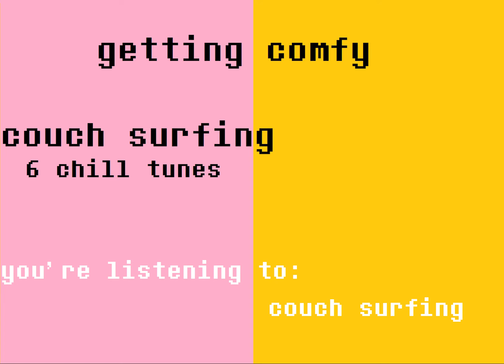couch surfing - getting comfy - ambient/synthwave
Currently, I upload three lofi hiphop beats a week.
get comfy!

About me:
I'm getting comfy, an Austrian beatmaker/producer/guy who likes to fool around with samples. I've made a lot of music in my life - mostly in my band 'the end of radio' and on here. For a long time, I focused on making ambient music - mostly so I had some chill music to study and relax to ;-). Ever since I bought my first AKAI MPC in 2021 (an MPC1000), I started to get into making beats and sample based music more and more. Now. I'm here! I try to make one lofi/chillhop beat a day and upload them three times a week onto here. I'm also thinking about making different content in the future, but for now I'll stick to doing my beats!